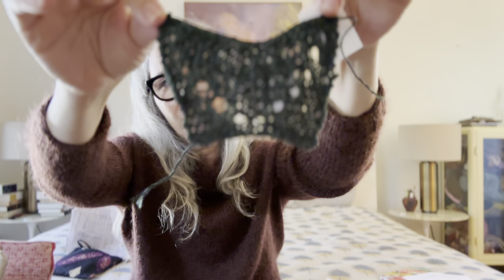Easy Like Sunday🌞Fading a Laneus shawl🌸and a lovely Muscari in celebration of Spring🪻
Hey Beautiful Knitters!
I’m so in love with my newest sweater! Everything I’m making is bringing me good feels, with one exception🐚 Thank you for hanging out with me! Please let me know what you’re working on and if you’re planning on attending any fiber festivals this year.
xoxo
-Andrea

NOTES:

*Easy Like Sunday Morning sweater designed by Melissa Clulow
Knit with Sonder Yarn DK in colorway “French Press” and Halo in “Horsetail”

*Laneus Shawl designed by Teti Lutsak
Knit with The Farmer’s Daughters Fibers 2022 sock squad and Rowan Cashmere Haze, La Bienne Aimee sock in “Vintage Grellow”, flower blossoms knit with Nutiden.

*Muscari sweater by Midori Hirose
Knit with De Rerum Natura Gilliatt “ Poivre”

*Trinigan designed by Andrea Mowry
Knit with West Yorkshire Spinners Jacobs Fleece in Medium Grey and The Farmer’s Daughter’s Fibers Worsted in “Old Man Coyote”